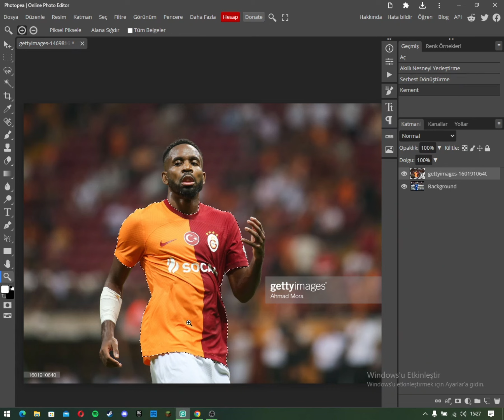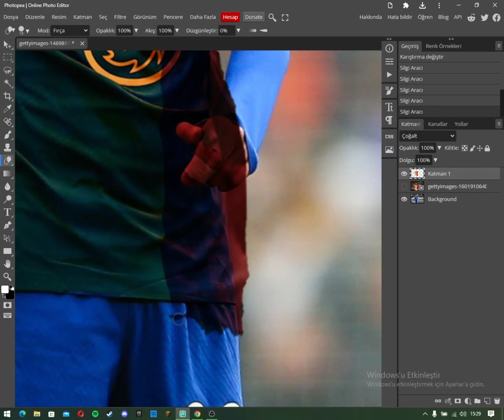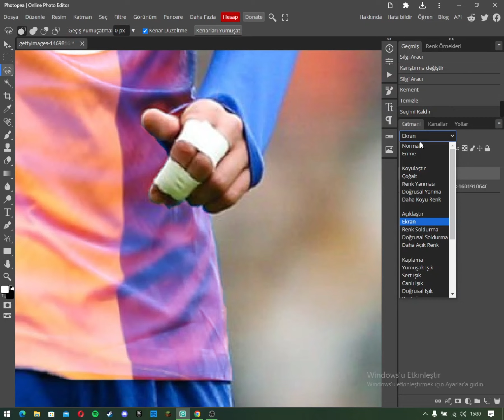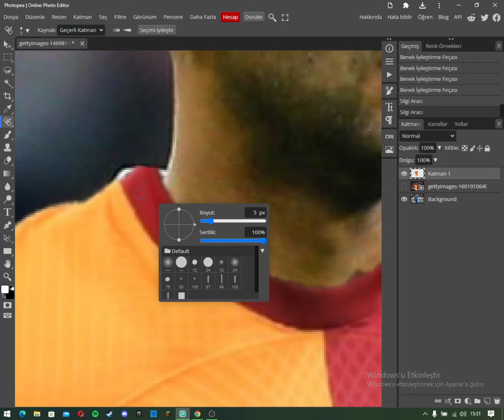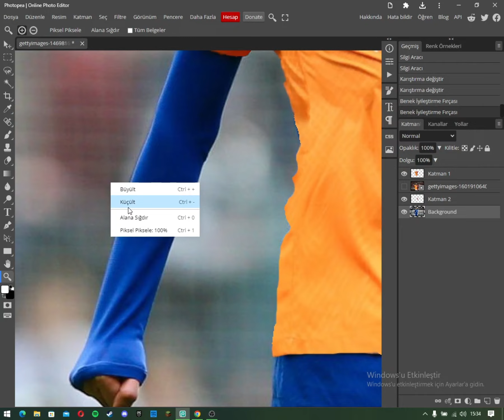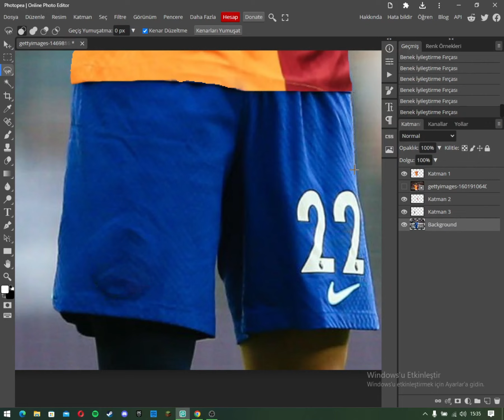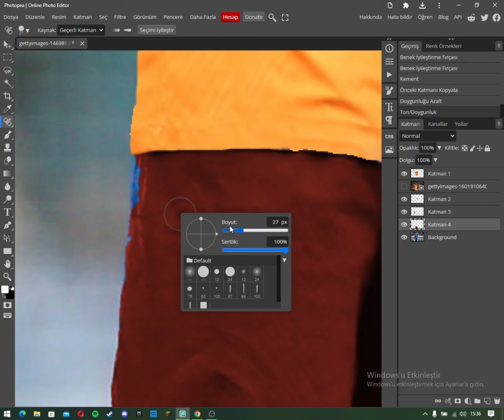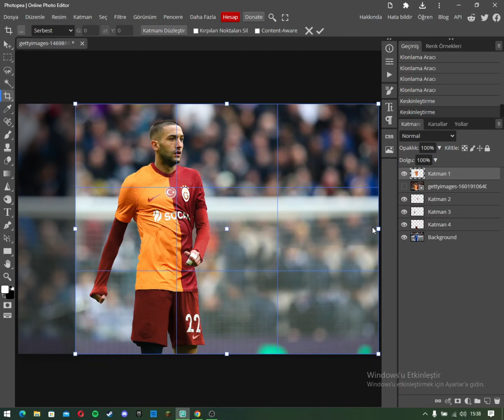Kıt Swap In Photoshop/Photopea-Photoshop Futbolcuya Forma Giydirme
On this video you will learn how to make a kitswap in Adobe Photoshop.
Everybody is invited to follow r4esign in other social media platforms.